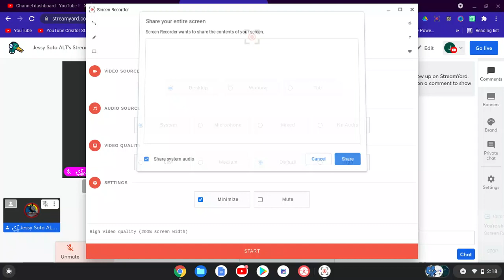Pls Join My StreamYard Its About To Start